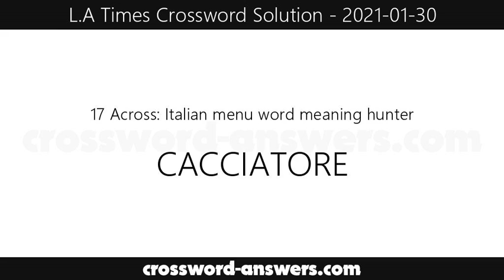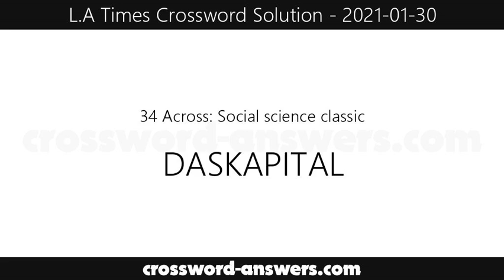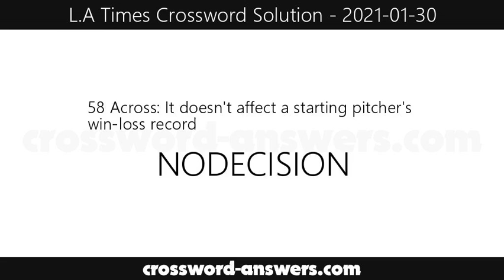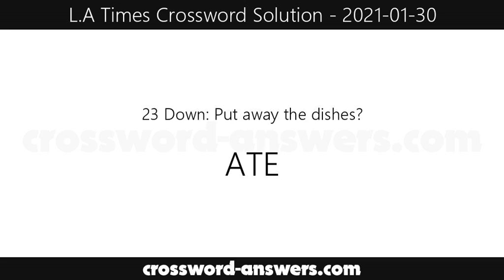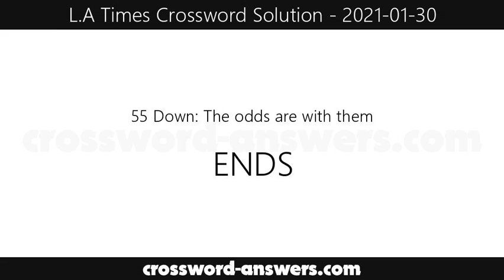L.A. Times Crossword Answers for Saturday, January 30, 2021 ( 2021-01-30 )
The los angeles times crossword answers for the crossword published on Saturday, January 30, 2021.